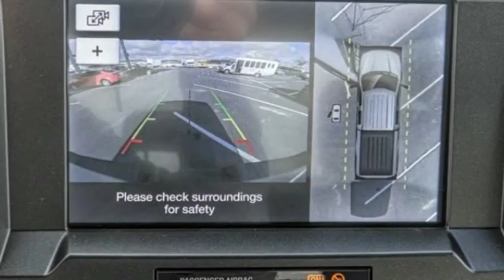2019 Ford SUPER DUTY F-250 SRW HEMET BEAUMONT MENIFEE PERRIS LAKE ELSINORE MURRIETA F19508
2019 Ford SUPER DUTY F-250 SRW XLT

GOSCH FORD HEMET PROUDLY SERVING HEMET, BEAUMONT, MENIFEE, PERRIS, LAKE ELSINORE, MURRIETA, AND SURROUNDING SOUTHERN CALIFORNIA LOCATIONS. THIS WHITE 2019 Ford SUPER DUTY F-250 SRW IS EQUIPPED WITH A Power Stroke 6.7L V8 DI 32V OHV Turbodiesel, AUTOMATIC TRANSMISSION, AND RECEIVES AN ESTIMATED . GOSCH FORD HEMET 150 CARRIAGE CIRCLE HEMET CA 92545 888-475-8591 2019 Ford SUPER DUTY F-250 SRW XLT Stock #: 8-F19508 | VIN: 1FT7W2BT8KEE22572 | 2019 Ford SUPER DUTY F-250 SRW XLT SECURITY SYSTEM POWER WINDOWS Gosch Ford Hemet